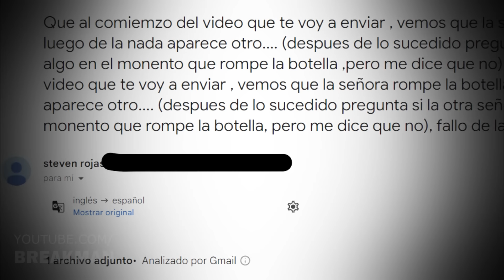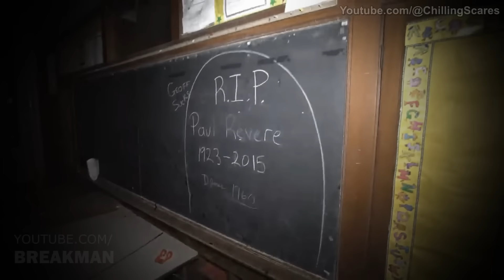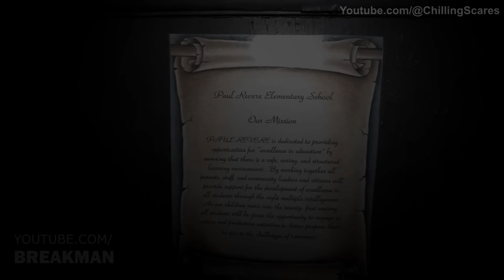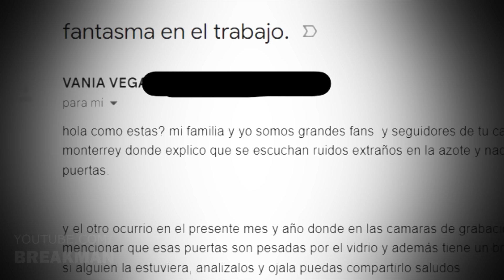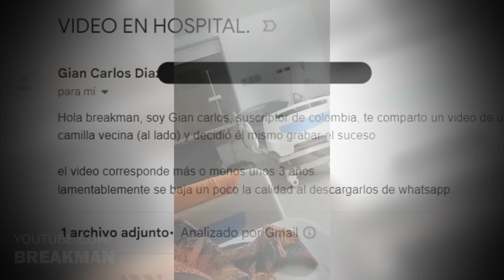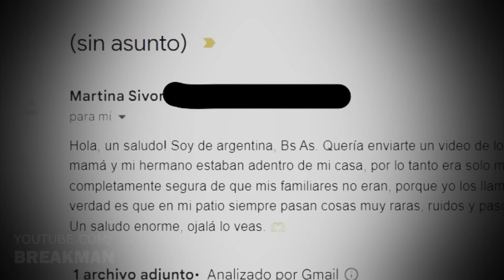10 Videos De Terror Sumamente Paranormales Captados En Camara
Top 10 - Seres Gigantes en Cerro: Un vídeo de terror muestra figuras colosales caminando en un cerro; su tamaño sobrenatural provoca un miedo intenso, pareciendo criaturas de otro mundo.

Top 9 - Bruja: Este vídeo paranormal captura a una entidad que desciende del cielo, descrita como una bruja por un guardia, cuyos movimientos inusuales y aterradores desafían la explicación.

Top 8 - Niño Asomado en Incendio: En este vídeo de terror, durante un incendio en un geriátrico, se ve a un niño en una ventana, un espectro o fantasma, añadiendo un aire perturbador y escalofriante al evento.

Top 7 - Humo de Fantasma en Restaurante: Un vídeo paranormal muestra lo que parece ser un fantasma en forma de humo en un restaurante, capturando un fenómeno espectral e inquietante en cámara.

Top 6 - Extraño OVNI: Este vídeo de terror graba un OVNI que se comporta de manera anormal, sus movimientos y luces brillantes son tan perturbadores que sugieren un origen no humano.

Top 5 - Fallos en la Realidad: Dos vídeos de fallos en la realidad demuestran eventos imposibles, incluyendo una botella que reaparece y un balón que se duplica, provocando asombro y miedo a lo desconocido.

Top 4 - Urbex Hill: En una exploración urbana, un vídeo captura sonidos extraños y la aparición aterradora de un maniquí, un encuentro tan inesperado como terrorífico.

Top 3 - Fantasma Abre Pesada Puerta de Vidrio: Este vídeo paranormal muestra una puerta de vidrio pesada que se abre sola, un acto aparentemente asistido por un fantasma, creando un ambiente cargado de terror.

Top 2 - Camilla se Levanta Sola: En un hospital, una camilla se mueve por sí sola en vídeo, justo después de la muerte del paciente que la ocupaba, un fenómeno tan perturbador como inexplicable.

Top 1 - Sombra: Un vídeo captura una sombra negra y aterradora en un patio, tan misteriosa y amenazante que plantea la presencia de un ente paranormal o algo más siniestro.

MUSIC